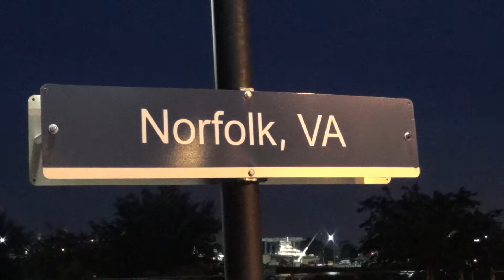Amtrak 98 leads Amtrak 02E at Harbor Park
Really got a nice surprise while catching this one as I met Skip Banner and Devin rail watching . Wish I had gotten a group shot of us but any how .. here I catch Amtrak 98 (GE P42DC) leading the Amtrak 02E at Harbor park on 06?19/2015 at 21:10 pm